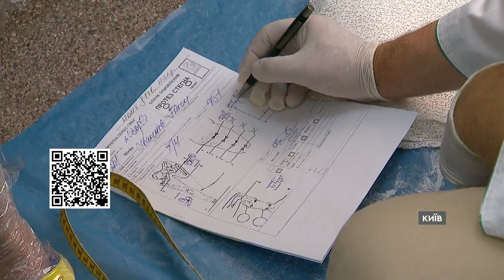Воював під Бахмутом, поки... ВАЖЛИВИЙ ЗБІР ДЛЯ ВОЇНА: 4,2 МЛН гривень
Чотири мільйони двісті тисяч гривень – саме стільки потрібно на лікування, аби повернутися до нормального життя захисникові України Антону Іванціву. Чоловік з першого дня повномасштабного вторгнення пішов на фронт захищати нас з вами від ворога. Але у важких боях під Бахмутом втратив обидві руки та ногу. Через високу ампутацію кінцівок, воїн потребує складного протезування, а це чималі гроші. І цю суму ми можемо зібрати лише гуртом.

Автор відео: журналістка програми Вікна СТБ Любов Кукла ексклюзивно для телемарафону Єдині новини.